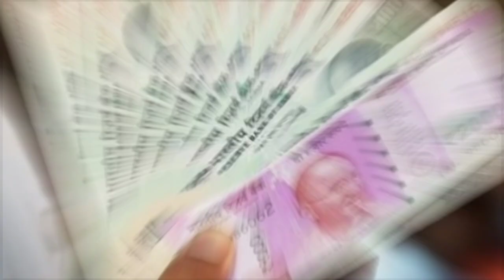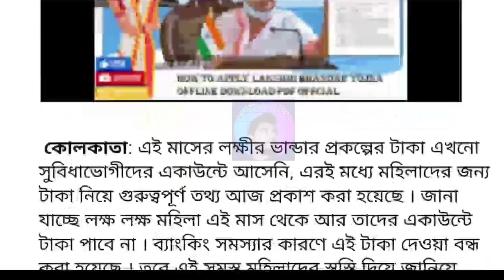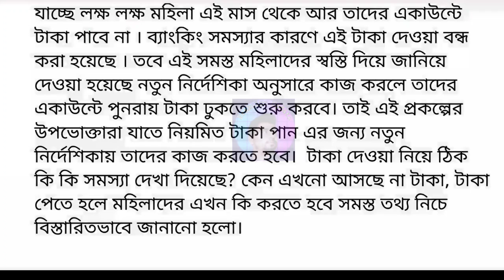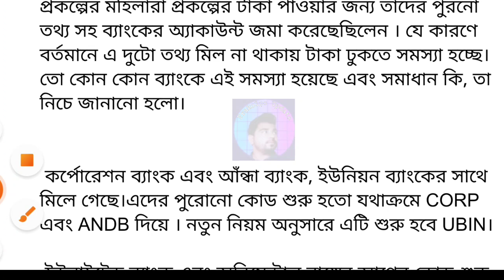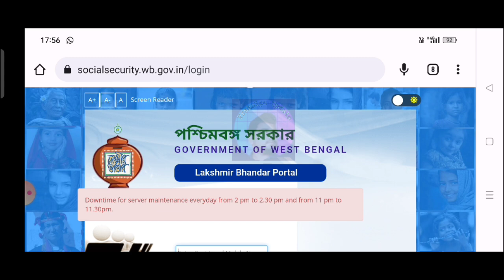Lokkhir Bhandar Payment Not Received | Lakshmir Bhandar Bank Problem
lakhir bhandar april Month benefit,scheme for you,lakshmir bhandar march, laxmir bhandar new update,laxmir bhandar new update, lakshmir bhandar new update today,  lakshmir bhandar status check, lakshmir bhandar balance checek, lakhir bhandar payment date,Lakhir bhandar late payment, laxmi bhandar payment not received,laxmi bhandar money not received, লক্ষীর ভান্ডার এপ্রিল মাসের টাকা, লক্ষীর ভান্ডার,লক্ষীর ভান্ডার প্রকল্প,লক্ষীর ভান্ডার 250 টাকা বৃদ্ধি,Lakhir Bhandar april, Month Benefit,